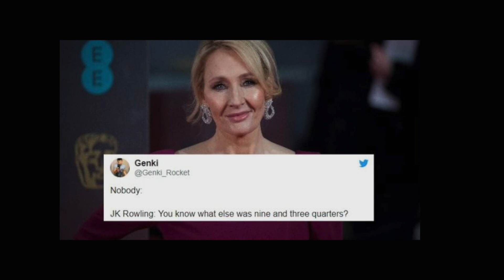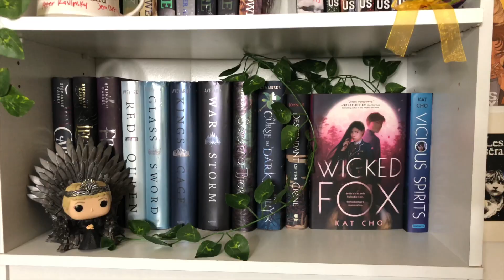Bookshelf Reorganization 2020